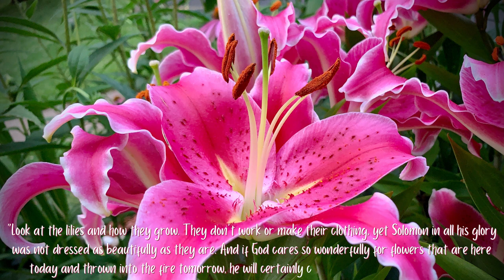Look at the Lilies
When we see the beauty of a gorgeous Lily, we can be reminded of God's love and care for us. Enjoy this moment of peace in a busy week with a short Snapshots video - and allow the Lord to care for you today. Luke 12:27-28, NLT